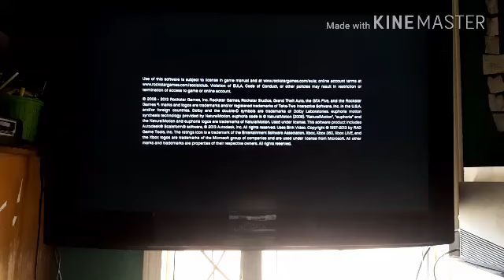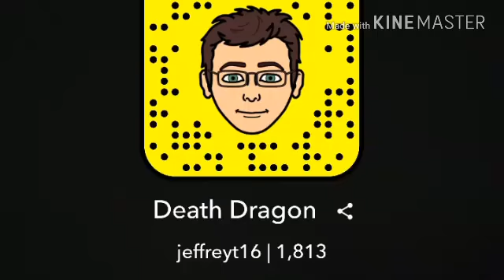GTA V Online gameplay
This is my first video with an intro if you enjoy it hit the like button and subscribe and I also put my Snapchat and my Facebook in the video if you want to follow me on Facebook or SnapChat